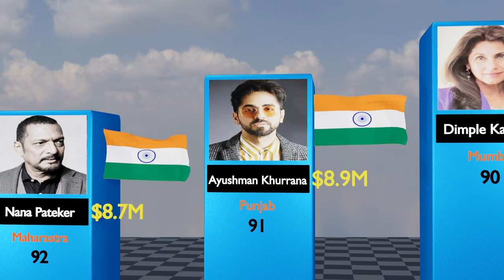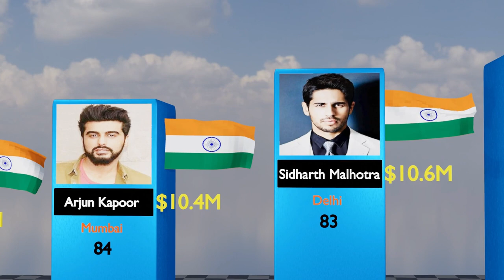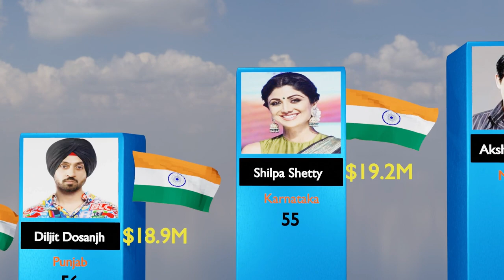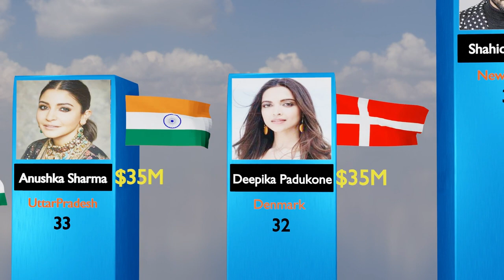Highest Paid Actors in India 2024: Who's at the Top?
Richest Actors in india 2024
Richest Actors in india 2023

This is a list which contains top 100 richest actors & Actresses in the world.In this video the comparison is based on networth of these famous actors and actresses.

top 10 richest actor 2023
richest actors in india
top 10 richest actors in india
top 50 richest actors in india
top 10 richest actors in india reaction
top 100 richest actors in india
top 20 richest actors in india
top richest actors in india 2023 star comparison
richest tv actors in india
top 10 richest female actors in india
top 10 richest tv actors in india
richest actors in the india
richest actor and actress in india
richest actors in world
richest actors in asia
richest actors in 2023
richest bollywood actor in india
top 10 richest bollywood actor in india
richest actors in the bollywood
richest actors in bollywood
richest film star in india
who is richest actor in india
who is the richest actor in south india
who is the richest actor in india 2023
indian richest actor reaction
top richest actors in india
richest actors in china
richest actors in america
top ten richest actors in america,
most richest actor in india
top 10 most richest actor in india
most richest actor in south india
most richest actor in india 2023
richest actors in south india
richest actress in the india
richest actor of india
richest actor in india reaction
richest actor in south india
highest paid actors in south india
top 10 richest serial actor in india
richest actor in south india 2023
top 5 richest actors in india
top ten richest actor in india 2023
top 100 richest actor in india
top ten richest actor in india 2022
richest television actor in india
top 3 richest actor in india
richest indian actors in the world
top richest actors in india 2023
top 10 richest actors in south india
richest indian actors 2023
richest actors of india
richest bollywood actors 2023
top 10 richest actor in south india
10 richest actors in india
top 10 richest actor in india 2023
top 10 highest paid actors in india 2023
highest paid actors in india 2023
top 5 richest actor in india 2023
richest actors in bollywood 2023
top 10 richest actors in south india 2022
top 10 richest actors in india 2023
ten richest actors in the world
top 5 richest actor in india
richest actors in pakistan
biggest superstar of india
top 10 richest actors in the india
top ten richest actors in india